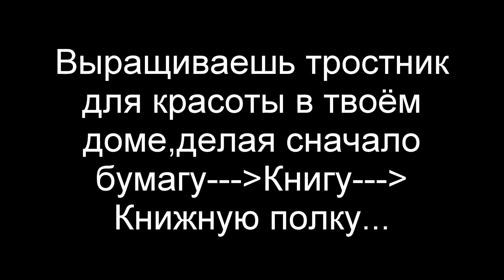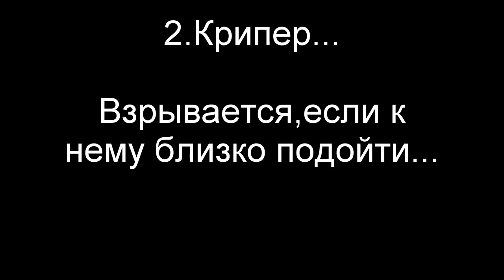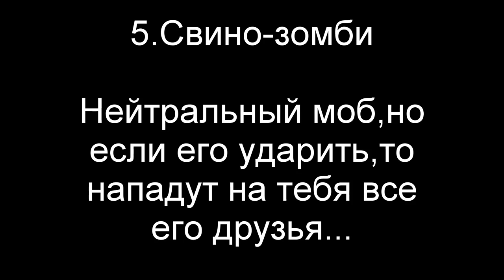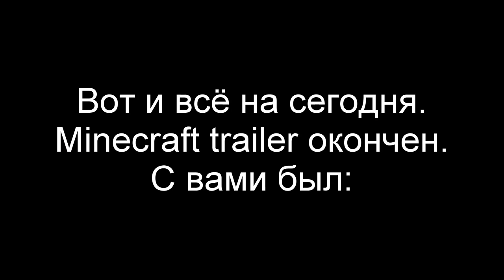Minecraft trailer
Please this is my second video
+this is video can help for beginners...
But I has a forgot my pasword of my sayt...